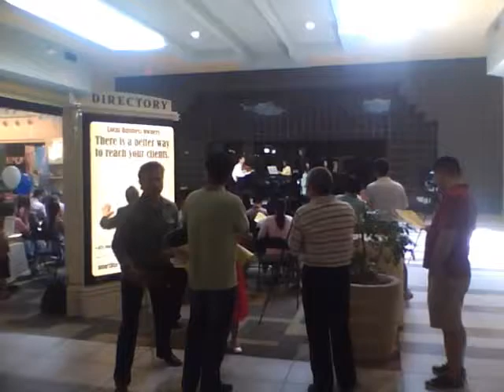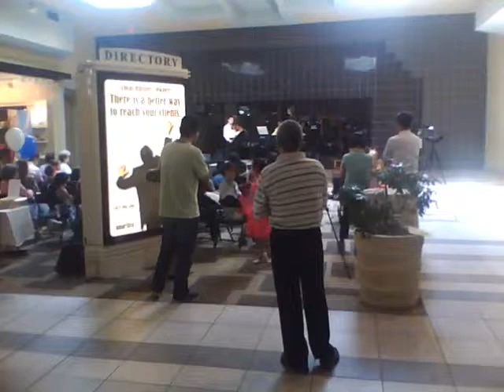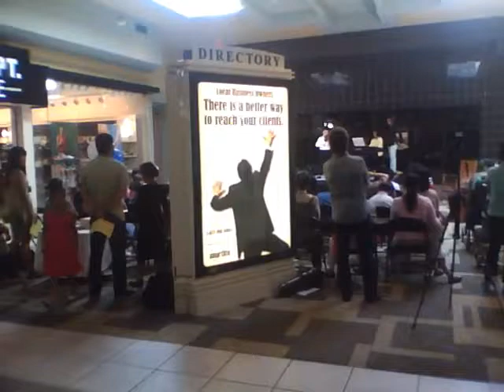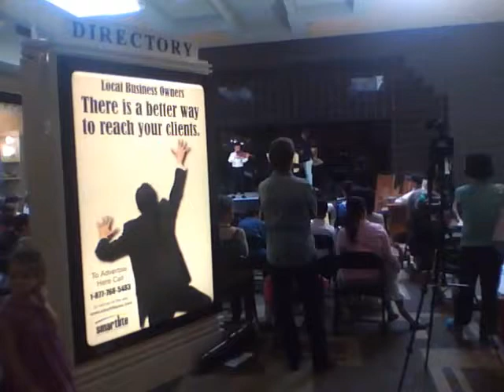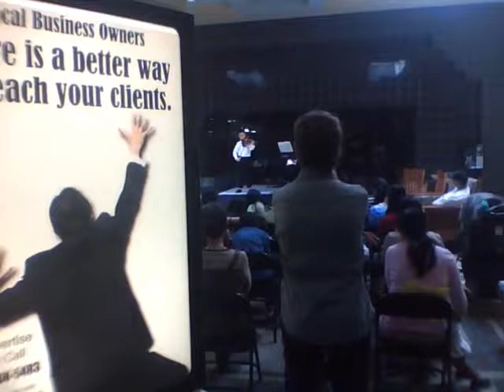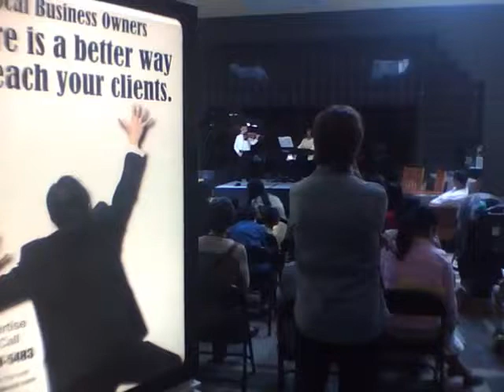Young boy playing the Violin (Christiansburg, VA)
I recorded this video with my iPod over at the New River Valley Mall in Christiansburg, Virginia which is about 25 or 30 minutes from where I live. The performance was absolutely beautiful and magnificent. The boy was some type of oriental Asian but I'm not going to take it upon to determine because it wouldn't be polite. But it's okay because I love everyone. But anyways I'm so glad that I caught some of it. So marvelous.

Filming Location: New River Valley Mall

Genre: Music

Recorded: May 24, 2015

Posted: May 28, 2014

Format: Video

Recording Device: iPod camera

Quality: 480p

Time Duration: 6 min. and 17 sec.